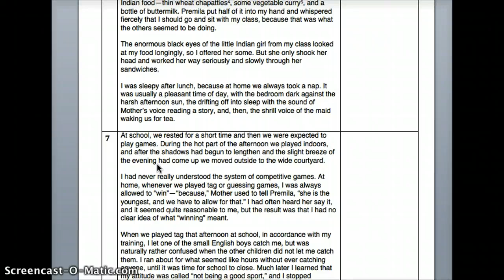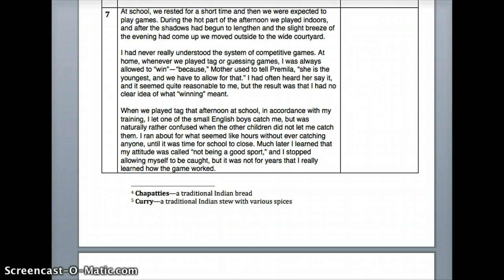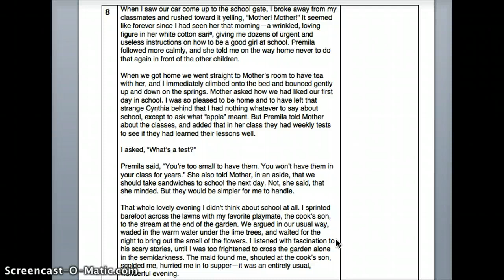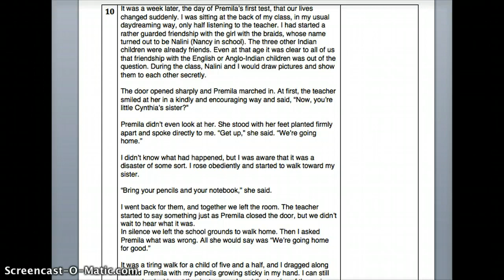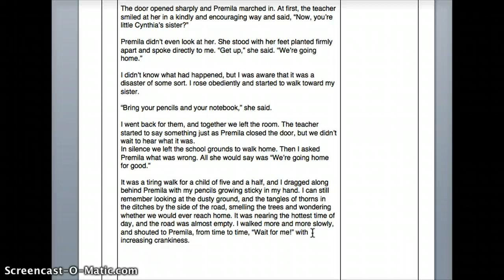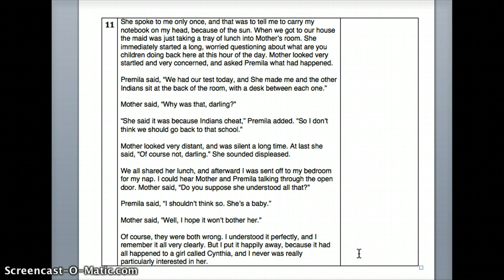By Any Other Name (read aloud)